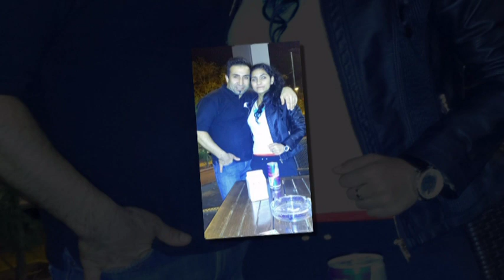ARKAMDAN KONUŞAN ÇOK VAR